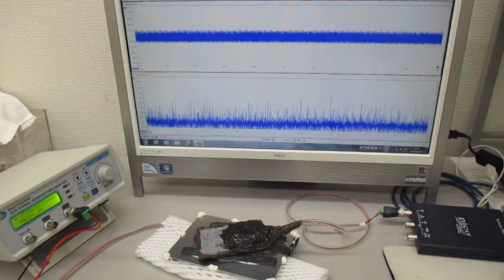非線形現象の音圧測定解析に基づいた、超音波伝搬制御実験（表面弾性波の特性テスト）